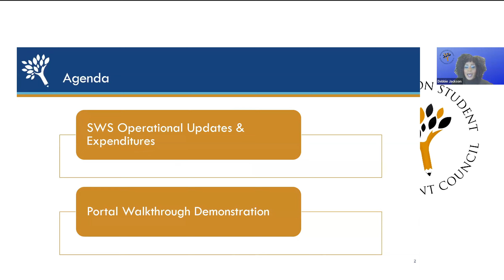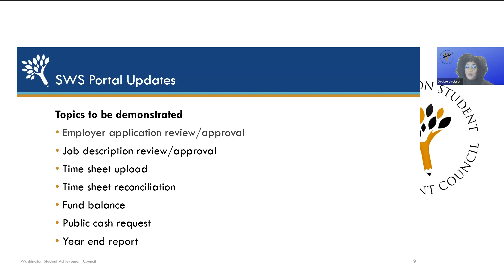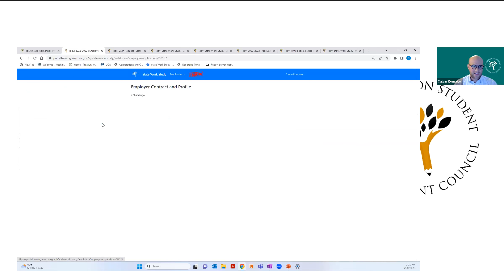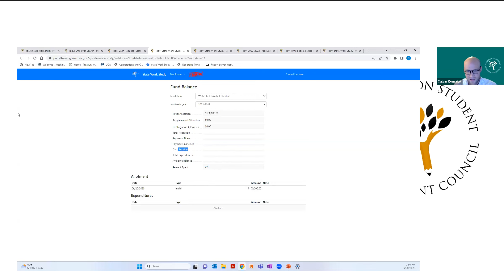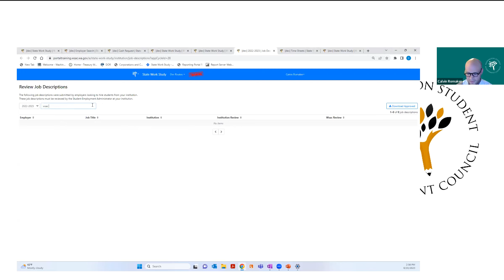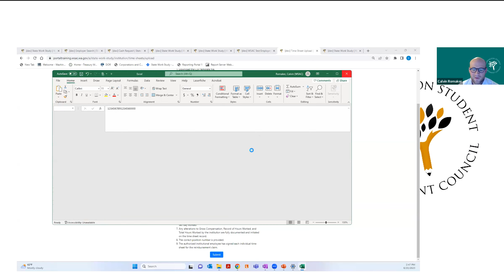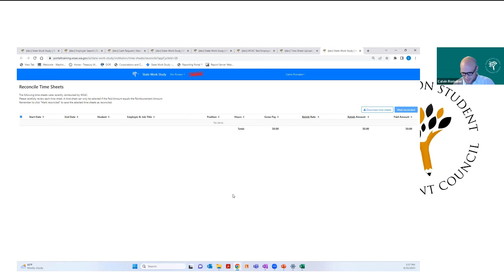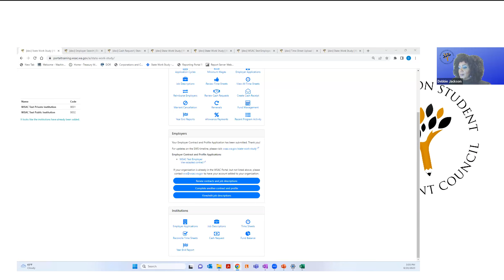State Work Study – Program Updates and Portal Walk-through